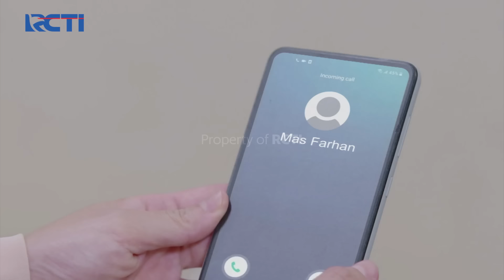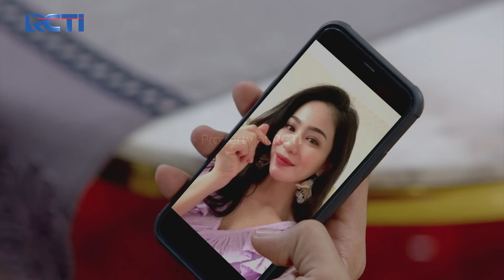SAKIT HATI!! Rosi Ingatkan Meira Pada Kenangan Pahit | KESETIAAN JANJI CINTA | EPS. 77 (3/6)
Meira masih teringat pada makan malam yang memberikan pengalaman buruk pada Meira yang juga menghancurkan ekspektasinya.